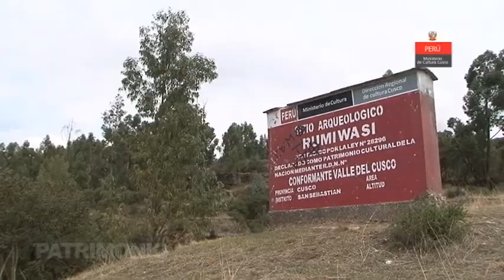PARQUE ARQUEOLÓGICO DE PUMAMARKA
Pumamarka, denominado antiguamente como kachichacra (lugar de sal) en la época inka fué residencia de Ana Huarque y del soberano Pachacuteq, Ellos formaron las panakas de Ayarmarka - Pumamarka, Sucsu Aucaylle y Chima Rau Rau. Que hoy perviven en la memoria histórica.